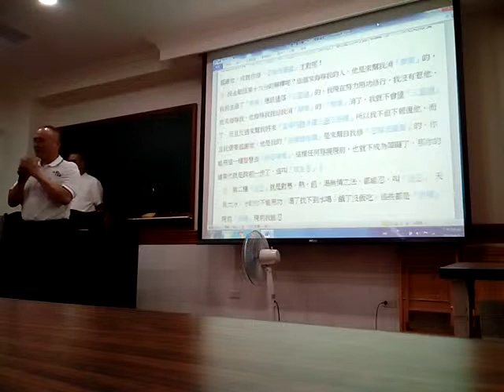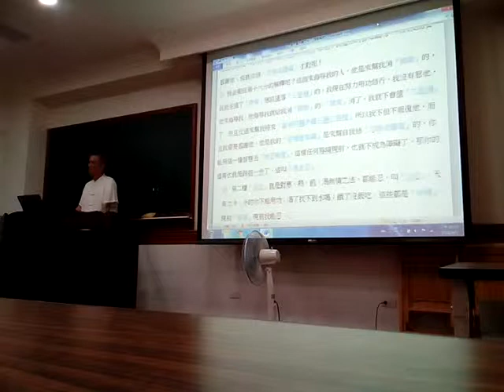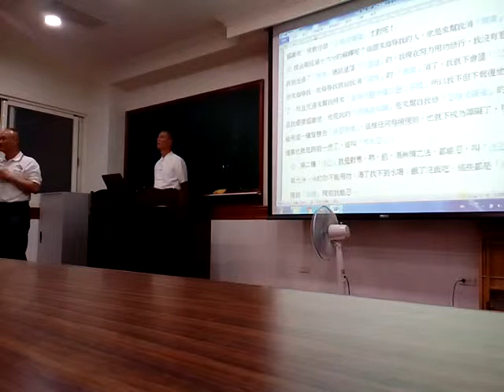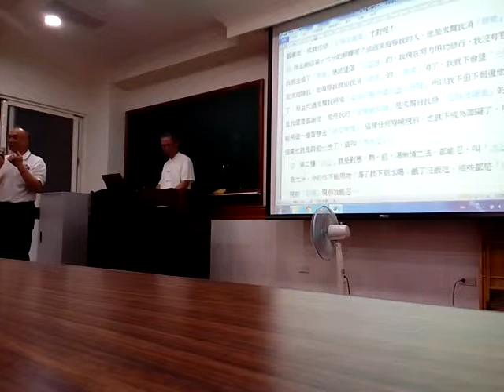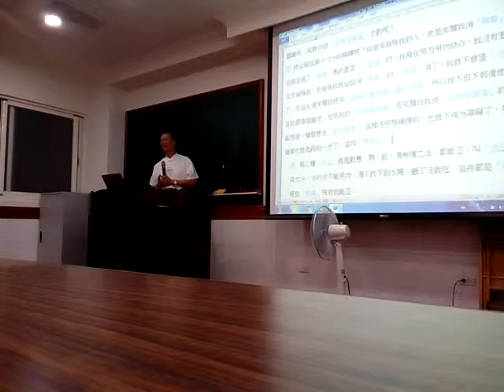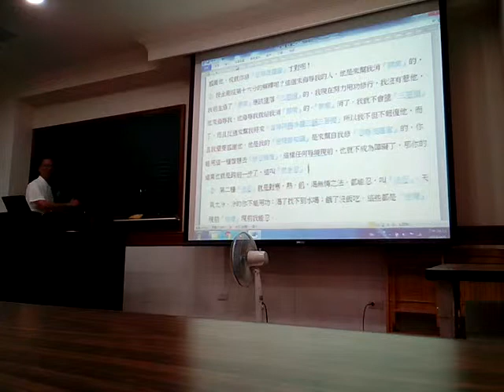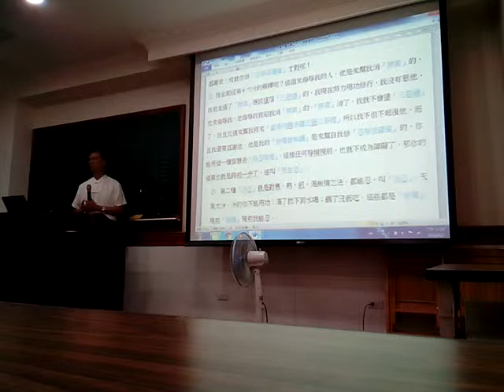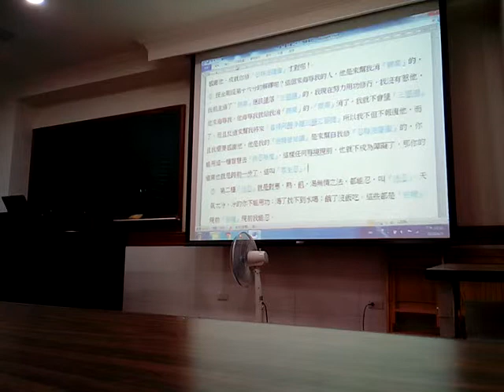VID 2018含汽車行老闆心得分享 220120金剛經班代理點傳師講解不受不貪分第28閩南語版